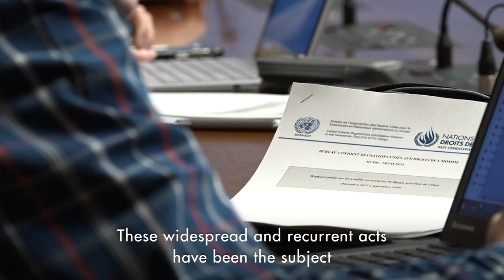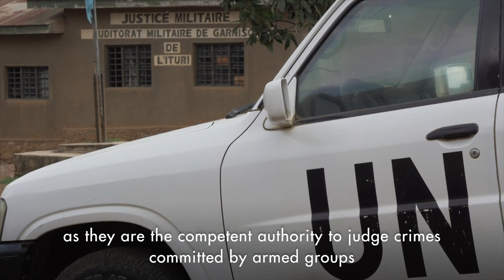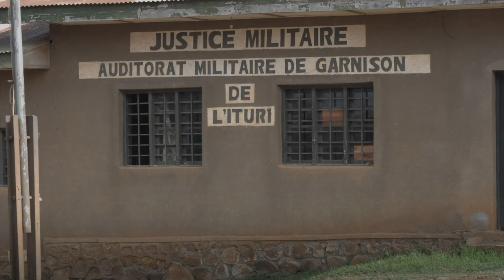Healing and justice for victimsof conflict related sexual violence in Congo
In the Democratic Republic of the Congo, successive conflicts in recent decades have seen systematic use of rape and sexual assault by all fighting forces. These widespread and recurrent acts have been the subject of numerous UN reports revealing the scale of these crimes. The majority of the acts of sexual violence cited in these reports constitute crimes under Congolese law as well as international, human rights and humanitarian law. If such violence has long gone unpunished, it is partly due to the lack of access to justice for the victims. SOFEPADI is a Congolese non-governmental organization. Its mission is to accompany women, children and men who have suffered this violence.